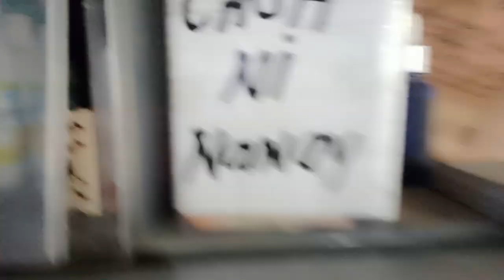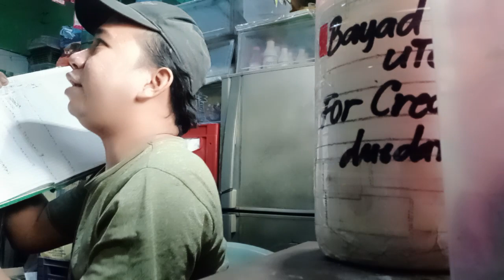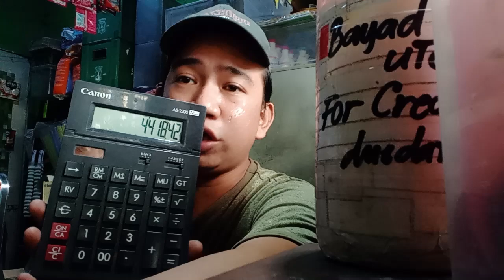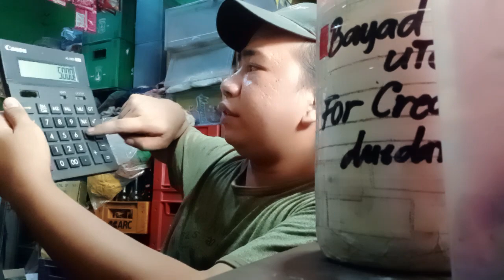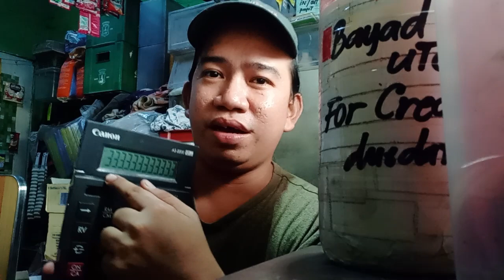PAANO DAW AKO NAKAKA BAYAD NANG UTANG KO PLUS NA KAKAIPON PAKO DISKARTE LANG YAN